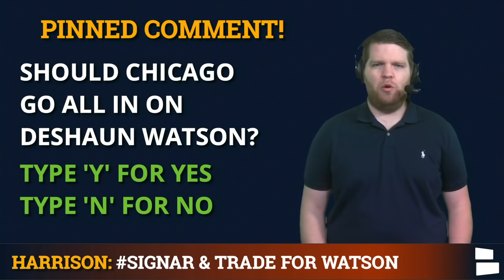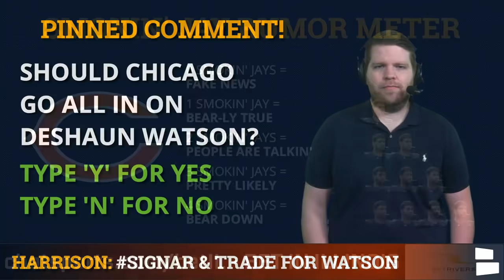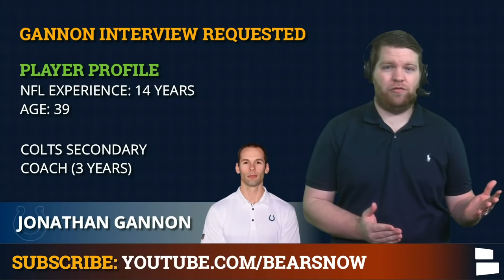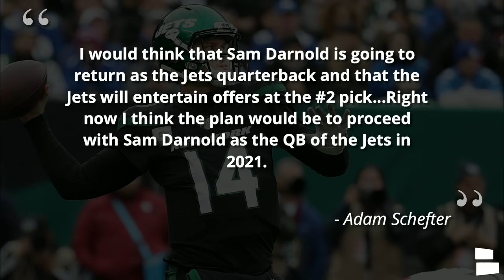Deshaun Watson Trade, George Edwards For DC, Cut Jimmy Graham On Today’s Chicago Bears Rumors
The Chicago Bears need a QB for the 2021 NFL Season and NFL Trade Rumors around Deshaun Watson are still buzzing. The Bears passed on Watson during the 2017 NFL Draft in favor of Mitchell Trubisky, but could Ryan Pace and Chicago trade for Deshaun Watson this offseason? Bears Now host Harrison Graham has the latest Chicago Bears trade rumors & news on today’s video.

Chicago Bears defensive coordinator candidates are starting to emerge as they’ve started to do some interviews. The Bears have requested to interview Cowboys’ defensive assistant George Edwards. Edwards interviewed for the Bears head coaching job in 2018 and now is a top candidate to replace Chuck Pagano as Chicago’s defensive coordinator. The Bears have already interviewed ex-Giants DC James Bettcher and have also requested an interview with Colts’ secondary coach Jonathan Gannon.

Chicago Bears Offseason Rumors will focus on managing the 2021 Salary Cap. Cutting or trading players to shed cap space will happen. Jimmy Graham is a prime cap cut candidate as he’s slated to make $10 million in 2021. Releasing Graham would save Chicago $7 million in cap space. If the Bears want to trade for Deshaun Watson and/or re-sign Allen Robinson, Graham and others will likely have to be received.

Today’s Chicago Bears Rumors & News:
- Bears all in on Deshaun Watson trade?
- George Edwards as Bears defensive coordinator? DC interview updates
- Cut Jimmy Graham?
- Trade up for #2 overall pick in 2021 NFL Draft?

Harrison Graham is the host of Chicago Bears Now! Follow him on Twitter for more Bears updates